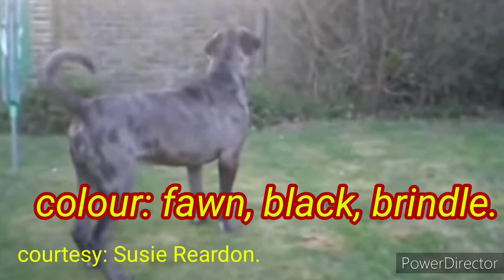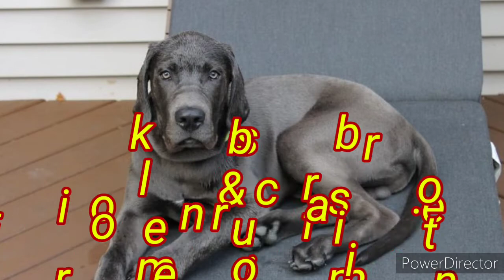Daniff# mastiff & great Dan hybrid.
Daniff is a mix breeds of  English mastiff & great Dan dog breeds.it is a large dog breeds, playful, energetic,loyal & protective.( third party images)
courtesy: ladycarper & Susie Reardon.